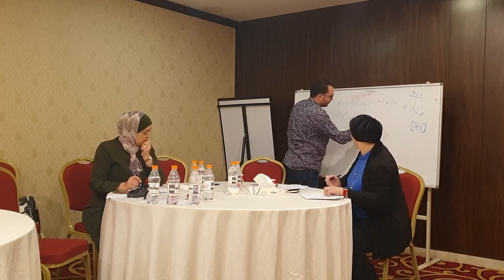الجلسة الرابعة من ورشة عمل تشاورية عن الازمة السورية بعد مرور ١١ سنه، في عمان، الأردن.